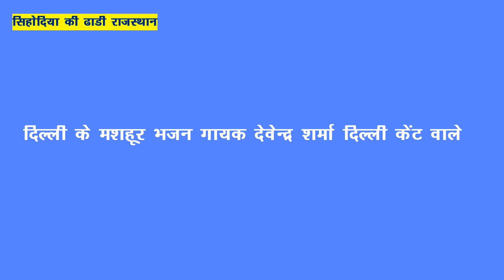Baba shyam kirtan Sihodiya ki Dhani Rajasthan |haare ka sahara tv channel singer Devender Sharma